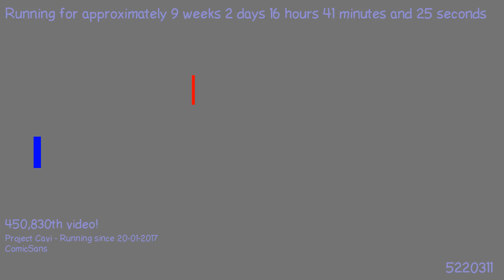1492380599 - Webdriver Cavi - H2